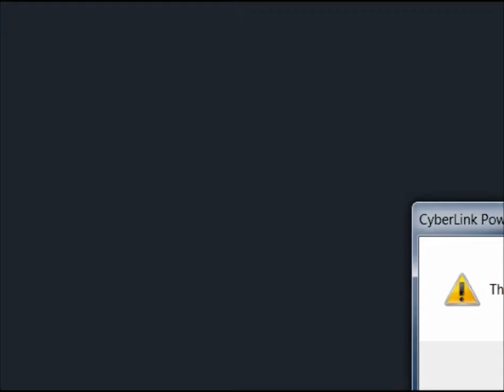Let's Play Fire Emblem Radiant Dawn Part 20: "Like A Cow Sees Through Milk!"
Welcome to LetsPlayer'sHeart first ever Playthrough. We start with Fire Emblem: Radiant Dawn which includes a monotone boy named Edward, a pretty boy known as Sothe, Laura Croft a girl who only cares about her wallet and can't bother to remember anyone's name and this chick with a voice that sounds like a guy trying to sound like a girl... what a brilliant team we have here!